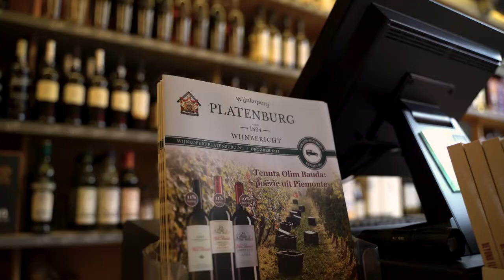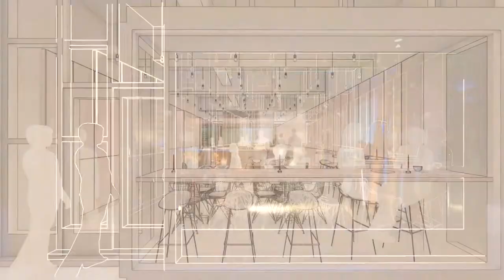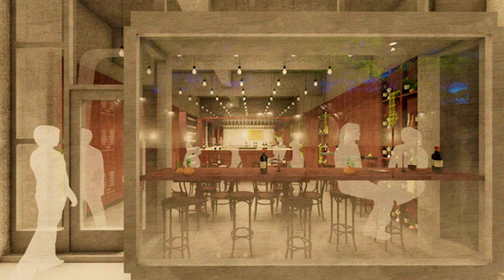Proef - Platenburg | Crowdfundingfilm